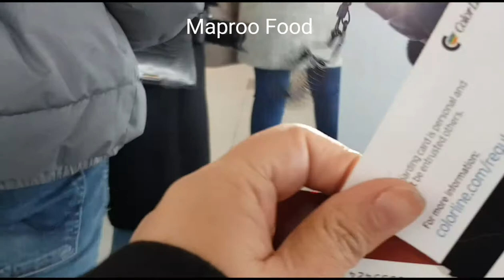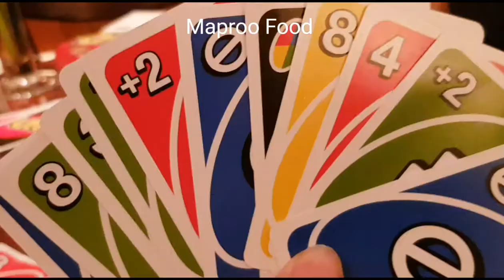Color Line Trip From Oslo,Norway To Kiel,Germany in urdu Part 6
colorLine trip from Oslo Norway to Kiel Germany in urdu part 6
ناروے سے جرمنی کی سیر  ColorLine کے ساتھ